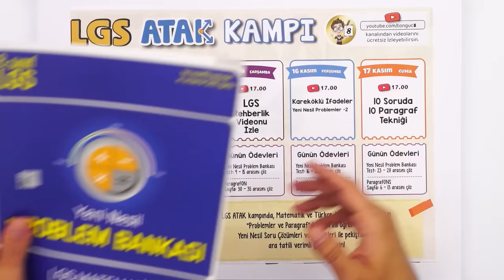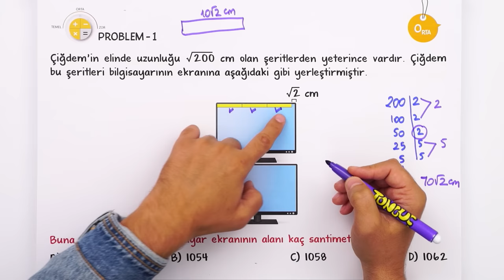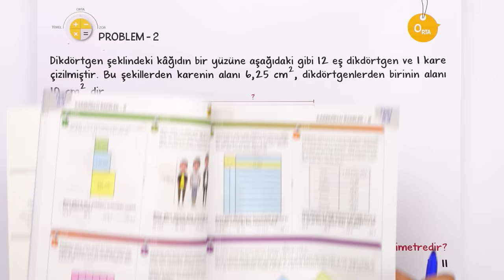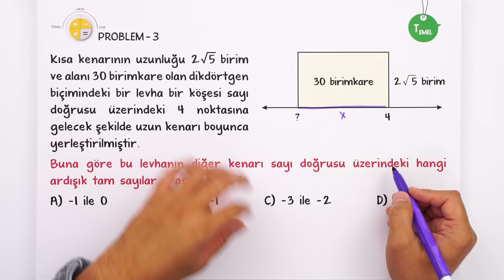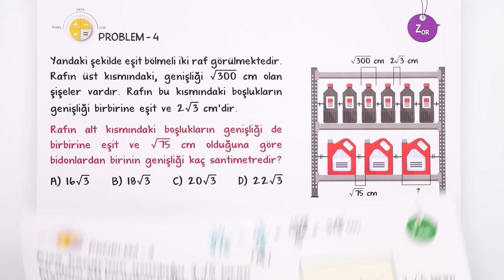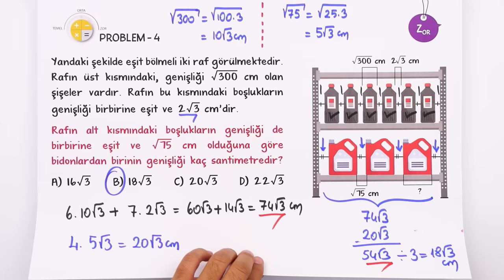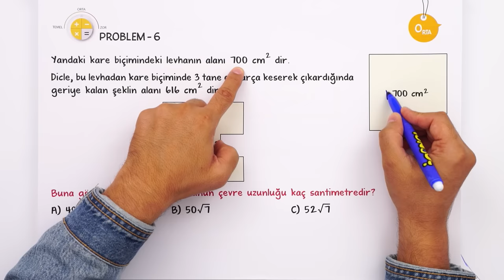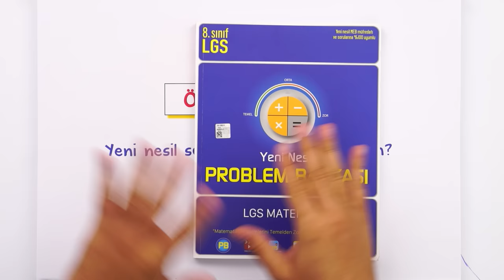Kareköklü İfadeler ✍🏻 Yeni Nesil Matematik Problemleri - 2 🚀 LGS ATAK KAMPI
ATAK Kampı devam ediyor! "Kareköklü İfadeler" konularında, Yeni Nesil Matematik Problemleri ile temelini sağlamlaştıracak ve sorularla pekiştireceksin. Yeni nesil soru çözümleri ve taktikleri ile ara tatili verimli geçireceksin! 💪🏻